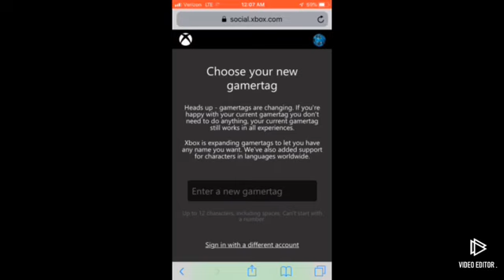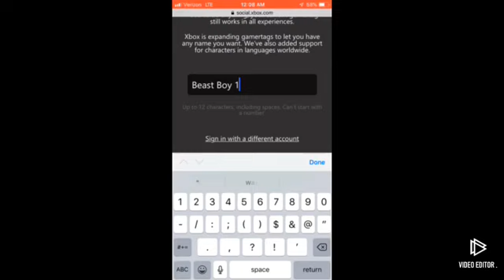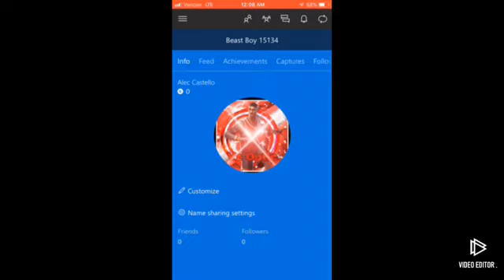INSANE NEW WAY TO CHANGE XBOX GAMER TAG FOR FREE 2019 WORKING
Yo i found a way to change your xbox gamertag for free and you can change it one time comment it worked down below and like and sub and turn on notis. also support me by using code opt in the fortnite item shop no capitals